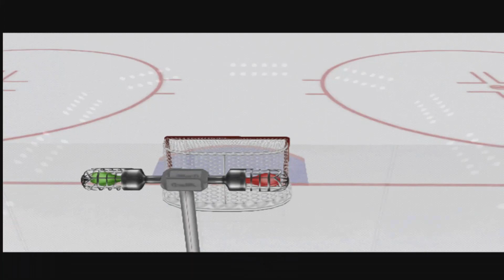NHL 2003 Tournament Game 12 San Jose @ Colorado